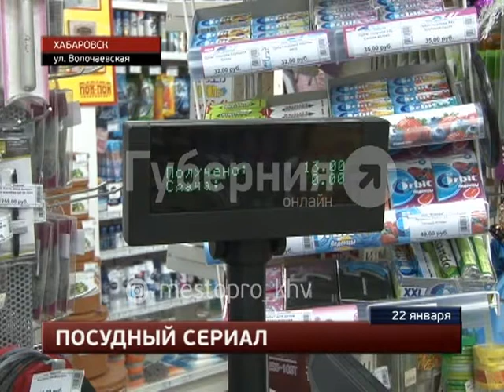Три сковородки вынес мужчина из хабаровского магазина. MestoproTV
В магазине товаров для дома, расположенном у остановки «Уссурийская» продавцы торговой точки задержали мужчину, подозреваемого в серии краж сковородок, сообщает портал «Губерния». Когда хабаровчанин вошел в магазин, продавцы его окружили. Подозреваемый был им хорошо знаком – в торговые точки вор наведывался с начала года.  Все последние происшествия вы можете найти в разделе "Место происшествия" на портале "Губерния"